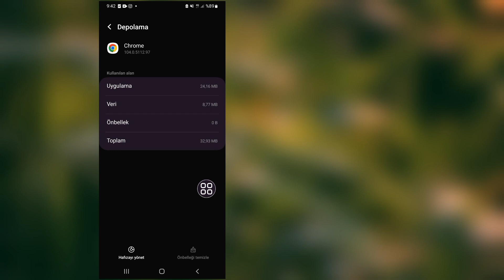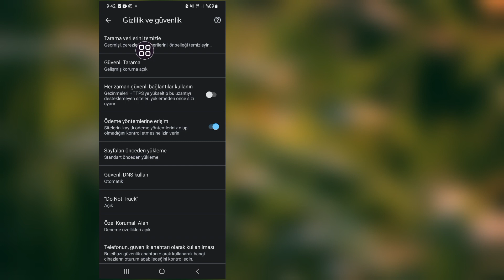Android Mobile'da Bu siteye ulaşılamıyor Hatası Nasıl Düzeltilir (Yeni 2023)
Android Mobile'da Bu siteye ulaşılamıyor Hatası Nasıl Düzeltilir (Yeni 2023) | Google Chrome hatasını düzeltin